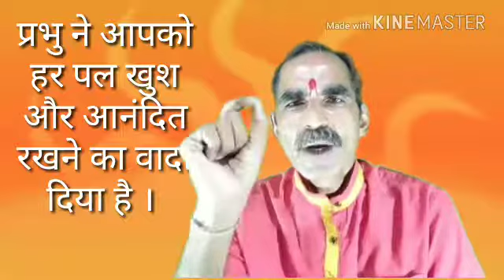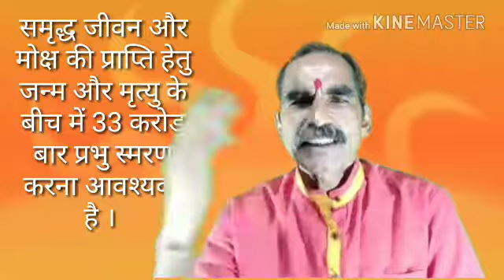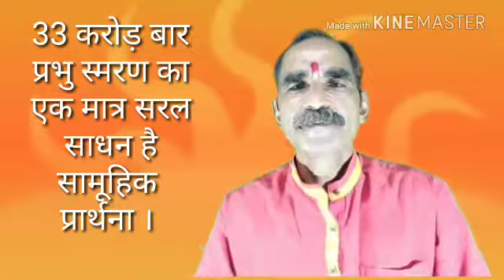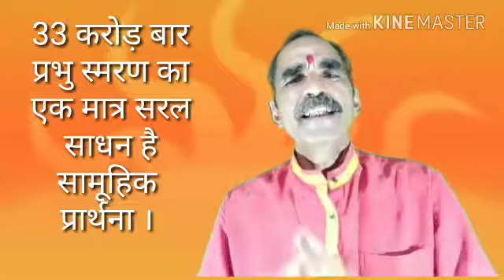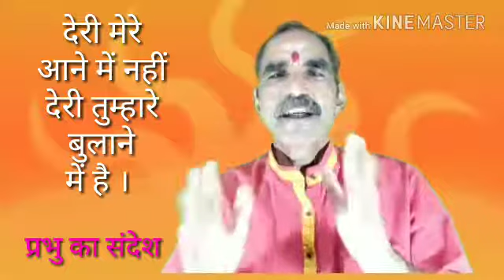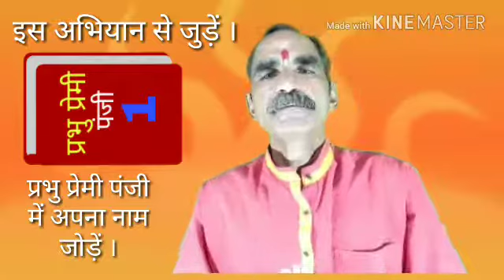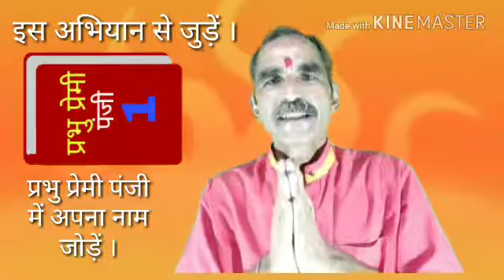प्रभु का संदेश । सामूहिक प्रार्थना के लाभ ।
सुप्रभात ।।
यह प्रभु का संदेश है । सामूहिक ( संगठित ) प्रार्थना इस कलयुग की जरूरत है । मनुष्यों के पास इस कलयुग में उम्र कम है । अत्यव सामूहिक रूप से प्रभु स्मरण आवश्यक है ताकि हम सब मिलकर प्रभूता के परम लक्ष्य को पाया जा सकें ।
श्री हरि ।